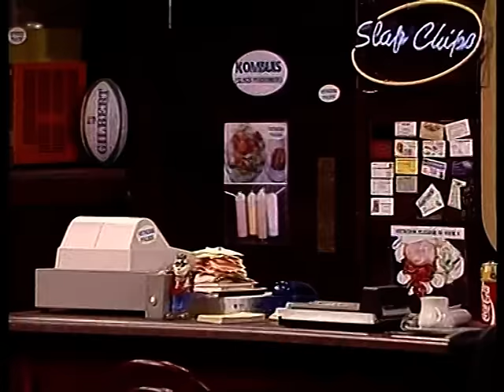Vetkoekpaleis, S2, Ep5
Die Kaartjie: Sherridon word bevorder tot Zero Ses. Poppie sleep vir Frikkadel na 'n opvopedkundige filmvertonimng toe. Die hare waai wanneer Poppie "Randy Mandy" se besigheidskaartjie in Frikkadel se baadjiesak kry. Worsie kry die skuld hiervoor.